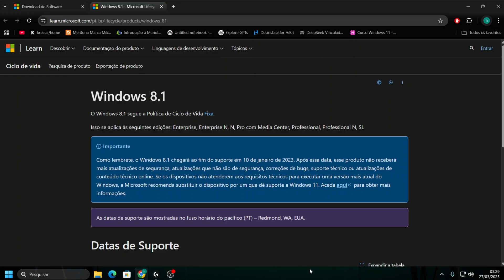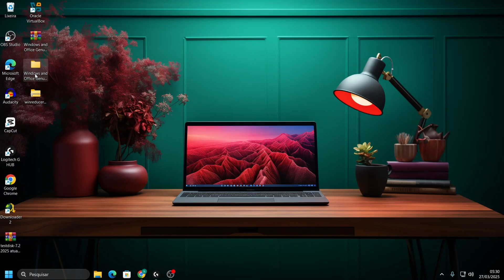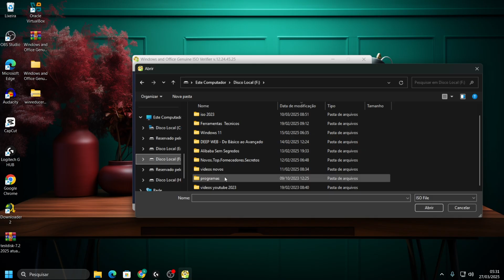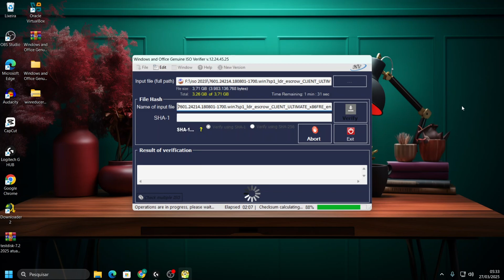Como Baixar e instalar Windows 8 1 Iso original Microsoft 2025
Windows 8.1 direto do site da Microsoft, ISO original 2024
Assista a este vídeo para aprender como baixar o Windows 8.1 diretamente do site da Microsoft de forma segura e rápida.
Neste tutorial passo a passo, mostraremos como baixar o Windows 8.1 direto do site oficial da Microsoft. Se você precisa reinstalar ou atualizar o sistema operacional do seu computador, este vídeo é para você! Aprenda a baixar o Windows 8.1 facilmente e de forma segura.
✅ Antes de começarmos, gostaria de lembrar que o produto Microsoft utilizado neste vídeo é original e requer uma licença genuína para ser utilizado de forma adequada. O uso de software pirata pode causar problemas de segurança e violar os termos de uso. Certifique-se sempre de adquirir uma licença legal e autêntica para garantir a melhor experiência de uso."

👍 é importante ressaltar que os links de download utilizados neste vídeo são diretamente da Microsoft, garantindo a autenticidade do software e evitando qualquer risco de malware ou vírus. Nunca baixe softwares de fontes desconhecidas ou ilegítimas, pois isso pode comprometer a segurança do seu computador. Sempre baixe os softwares a partir de sites confiáveis ou diretamente dos fabricantes.
Se precisar instalar ou reinstalar o Windows 8.1, você poderá usar as ferramentas desta página para criar sua própria mídia de instalação usando um pen drive ou um DVD.
👇 Links Importantes 👇
Windows 8.1 direto do site da Microsoft